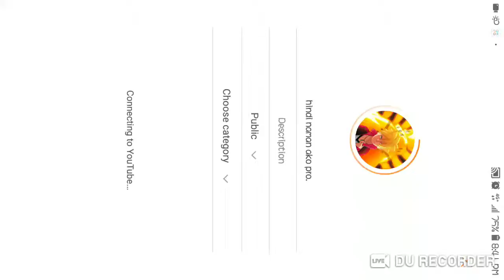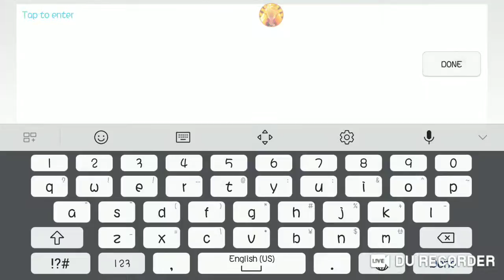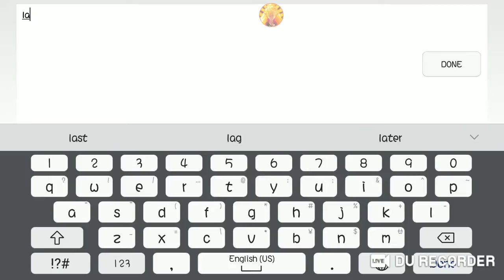hindi naman ako pro.